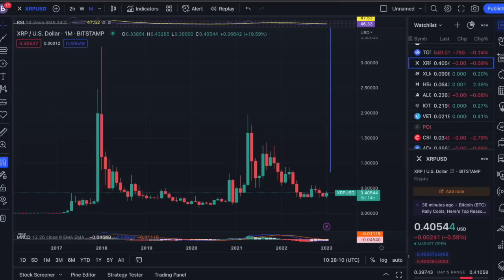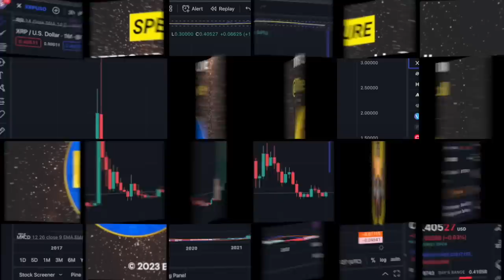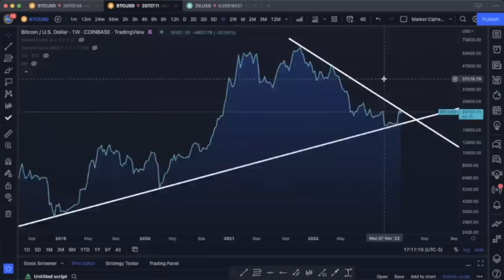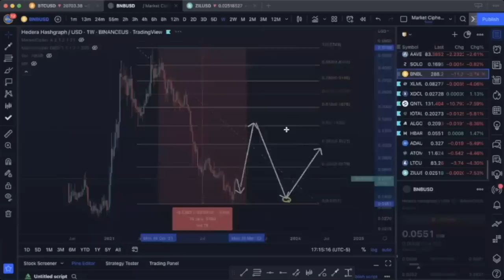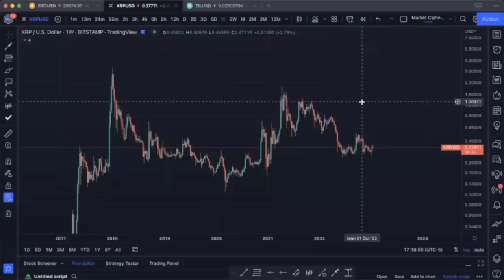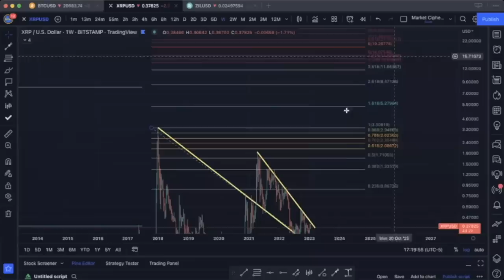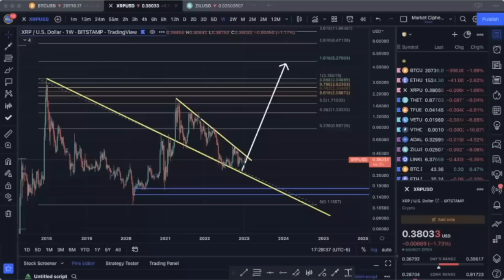🚨THE PERFECT RIPPLE/XRP PROFIT STRATEGY: $4, $9, $13, $17, $22 $50? $100?🚨 INTERVIEW W/ WATERS ABOVE